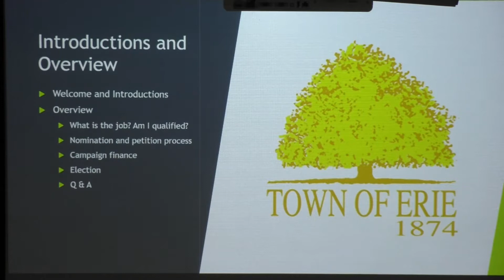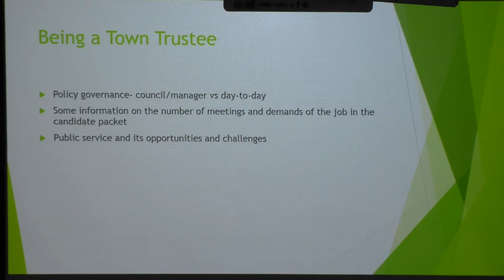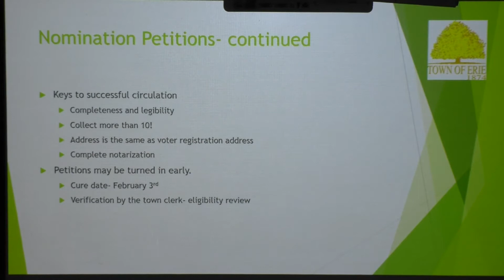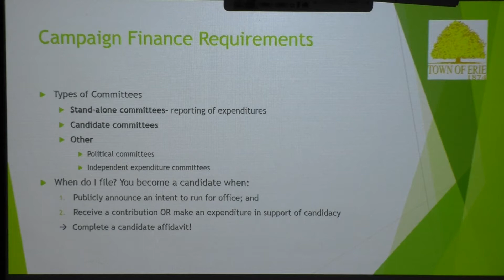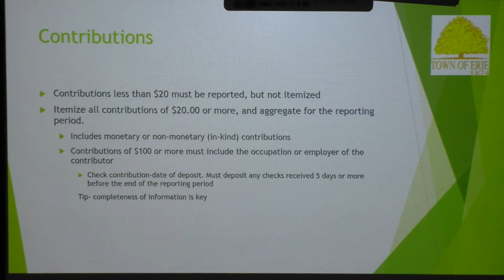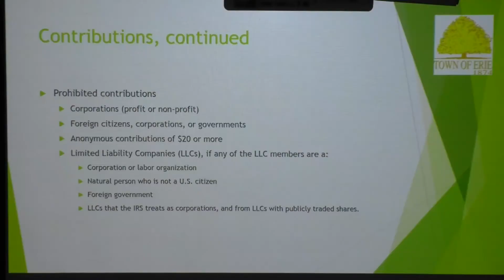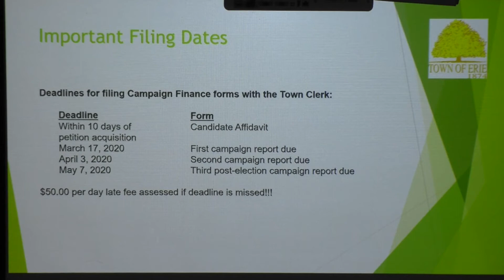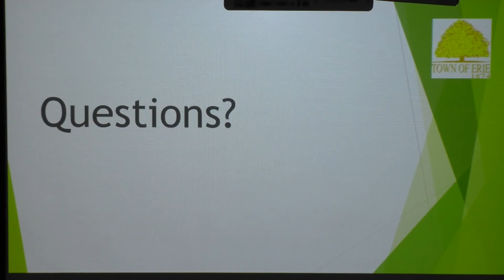2020 Candidate Training - January 6, 2020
The Town Clerk’s Office has scheduled a candidate meeting for those interested in running for the Board of Trustees on Monday, January 6, 2020 at 6:30 p.m. in the Board Room at Town Hall. Attendance is highly encouraged as information will be provided from the Secretary of State’s Office regarding the Colorado Campaign and Financial Practices Act as well as other important candidate information.